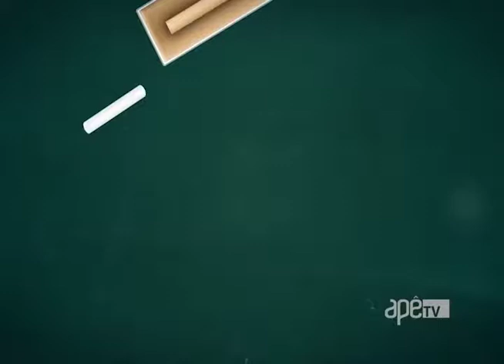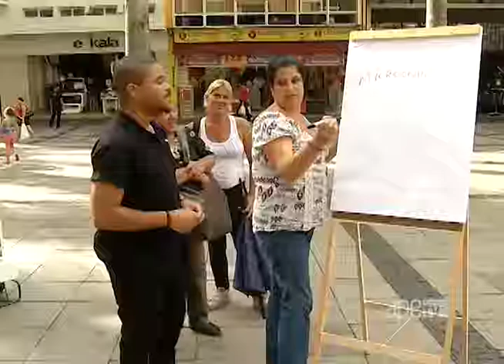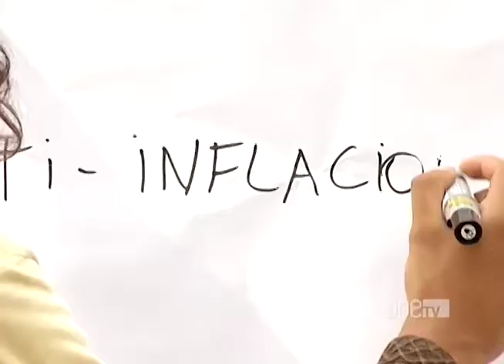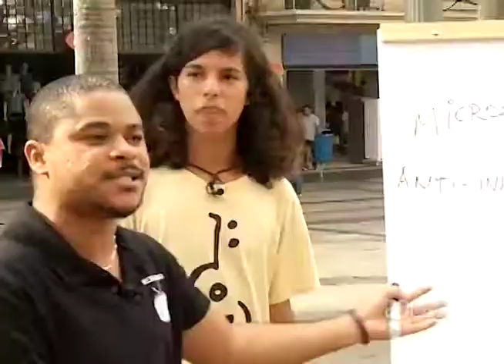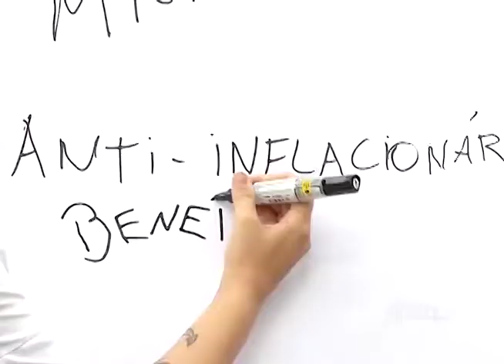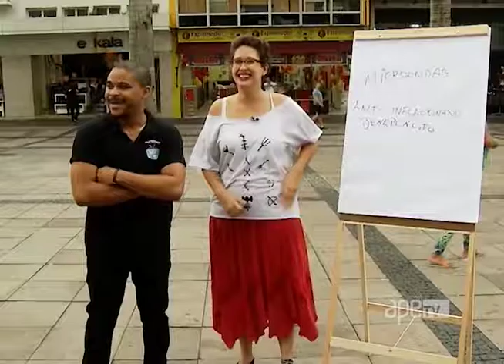ApêTV - Como vai seu português? 08/04/17